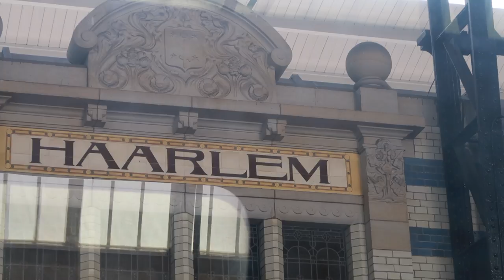Canoeing in Amsterdam | VLOG 15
We're back after another hiatus - 'rona times are not the prime time for filming, nothing exciting about us sitting in our apartment. Last weekend we've made most of the gorgeous weather and celebrated Pil's birthday by canoeing around Amsterdam. It was a blast, we hope you enjoy this video! x

Socials:
Pil's IG: @pillaxo
Luke's IG: @ljsambrose